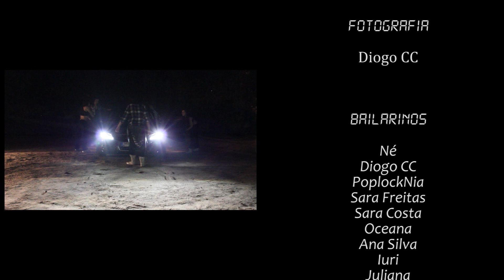Rihanna - Talk That Talk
Aulas de Dança - Portugal:
Slave Dance
Tribal Dance

Choreographed by: Né e Diogo CC